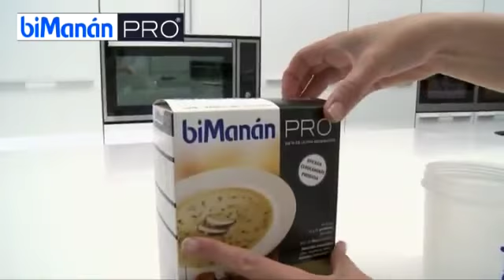Canelon de calabacin con Crema de Setas Bimanan Pro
Deliciosa receta de Canalón de calabacin relleno de Crema de Setas Bimanan Pro. Para ver más información de la crema de setas Bimanan Pro no visiten el siguiente enlace:

El método 3.2.2 está pensado como un esquema semanal separado en 3 etapas: 3+2+2 dias. Este esquema se irá repitiendo hasta lograr el peso deseado. Si usted desea perder más de diez kg. debe consultarlo con su médico.